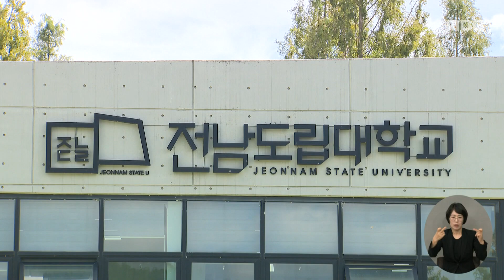목포대 전남도립대 대학통합 기본원칙 합의[목포MBC 뉴스데스크]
목포대와 전남도립대는 최근(16일)
통합추진 공동위원회 2차회의를 갖고,
대학통합 추진 기본원칙에 합의했습니다.

 송하철 목포대 총장과 조명래 도립대 총장은 기본원칙에 통합대학의 형태와 행정조직,
통합 후 캠퍼스별 특성화 계획,
교직원과 학생보호 방안 등이 포함돼 있으며, 재적 위원 24명 중 23명 참석해
참석자 전원이 동의했다고 밝혔습니다.

 목포대와 도립대 통합추진위원회에는
양대학 총장과 교수, 직원, 학생대표 등이
대학별로 12명씩 참여하고 있습니다.